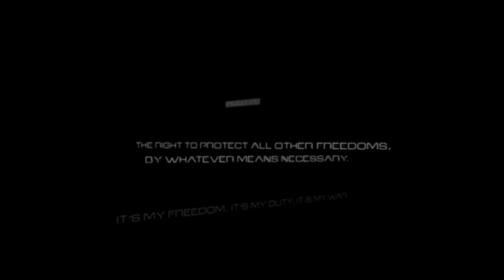Tom Clancy's Splinter Cell | Part 1 | PC Longplay [HD] 4K 60fps 2160p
Infiltrate terrorists' positions, acquire critical intelligence by any means necessary, execute with extreme prejudice, and exit without a trace! You are Sam Fisher, a highly trained secret operative of the NSA's secret arm: Third Echelon. The world balance is in your hands, as cyber terrorism and international tensions are about to explode into WWIII.

Desktop Specs:
CPU: Intel(R) Core(TM) i7-8086K CPU @ 4.90GHz (12 CPUs)
GPU: ASUS Radeon RX Vega 64 8GB
RAM: G.SKILL TridentZ RGB 16GB 3600mhz